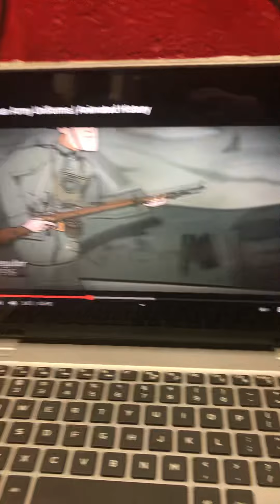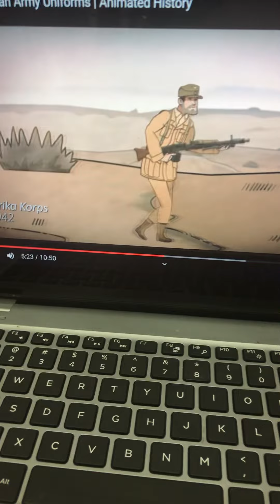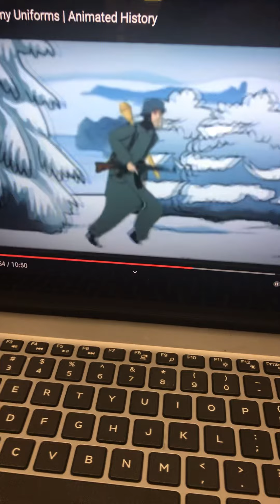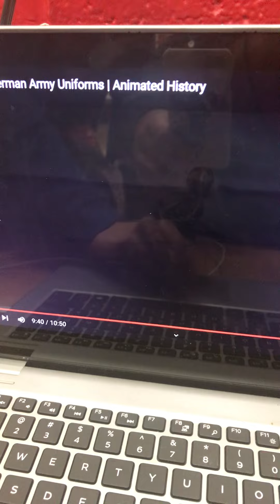Evolution of German military reaction